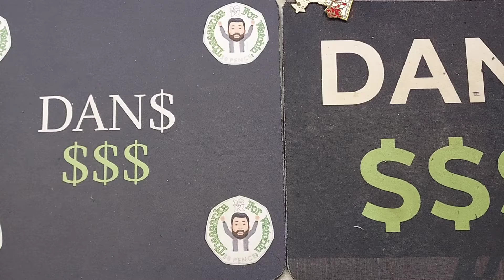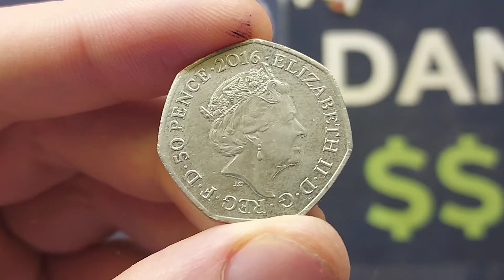GUESS DANS 50p Coin DAY 1/7 - Can you guess My 2016 50p correct?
GUESS DANS 50p Coin DAY 1/7 - Can you guess My 2016 50p correct? Comment which commemorative design you think is on the back of this United Kingdom 50 pence coin. Check back tomorrow for day number 2 and to see if you scored that 1 Daily point by guessing the coin correct.